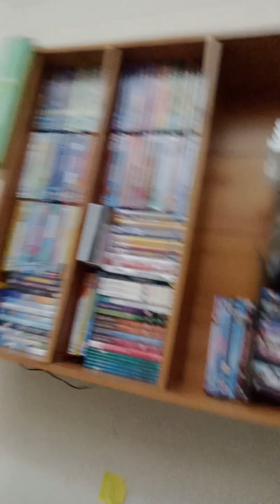A house tour of 32 Whitehall Road palfrey Walsall West Midlands